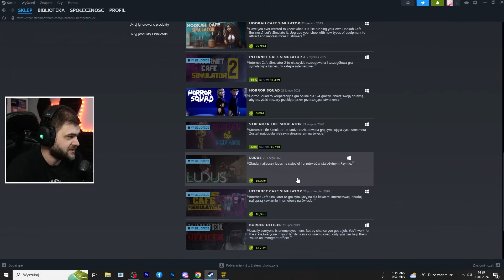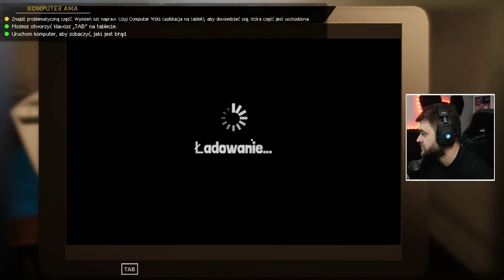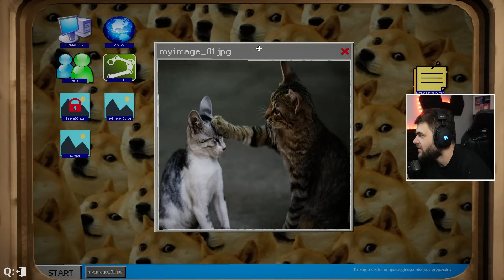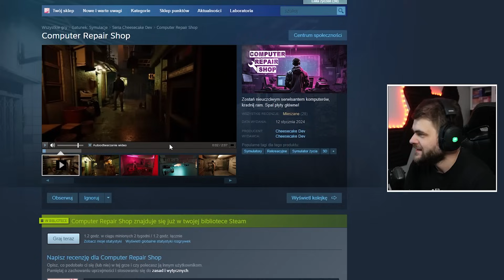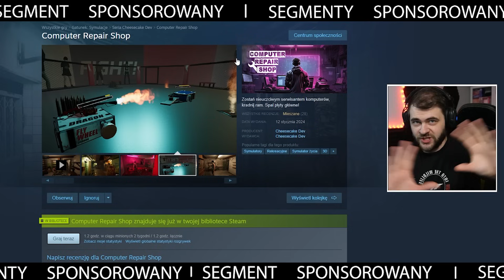Symulator naprawy komputerów, który zaskakuje - Computer Repair Shop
Dzisiaj sprawdzam Computer Repair Shop - grę, która jest hybrydą wielu gier

Obecnie filmy mogą zawierać lokowania firm i produktów stałych partnerów np. G2A.com